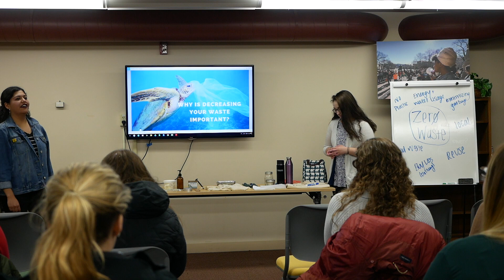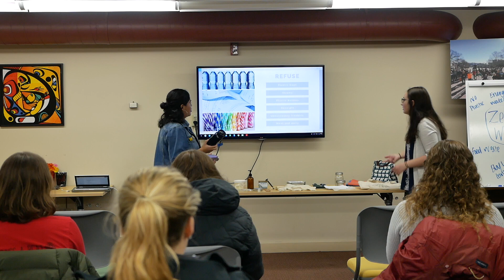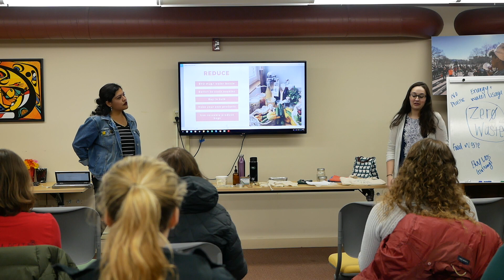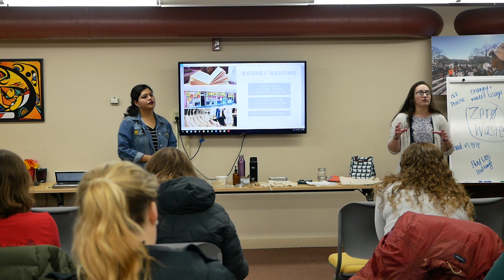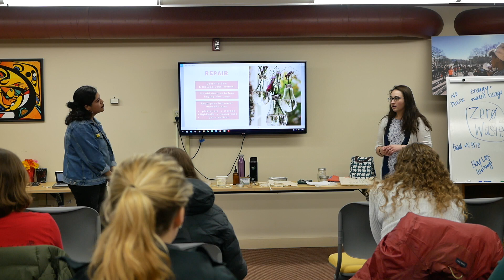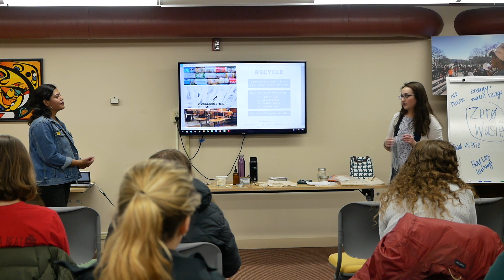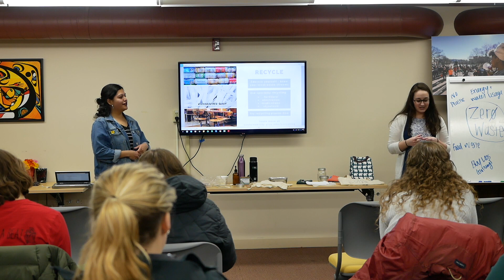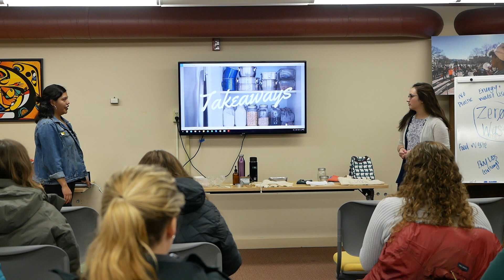How to Go Zero Waste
Welcome to our series of videos documenting Earth Week 2018! The Office of Sustainability partnered with UW-Madison Residence Halls, ASM Sustainability, F.H. King Students for Sustainable Agriculture, the Multicultural Student Center, Lambda Theta Alpha Latin Sorority Inc., and Wisconsin Bike Fed to put on events throughout the week leading up to Earth Day, from April 16th - April 22nd. In this video, Office of Sustainability interns Ally Burg and Noemy Serrano lay out what "zero waste” is all about and how you can apply it to your everyday life.